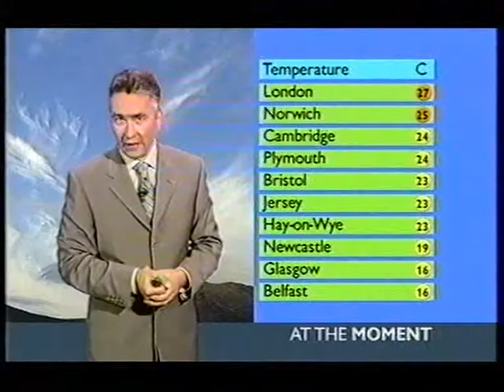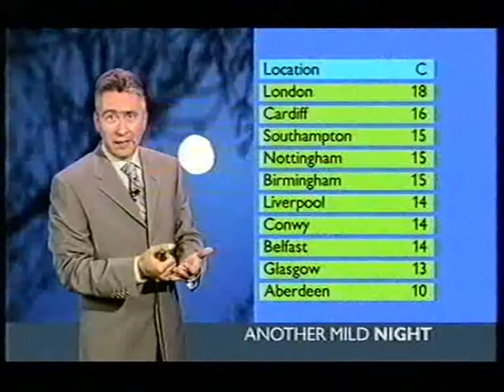BBC Weather 7th June 2004: 29.4°C at London Weather Centre